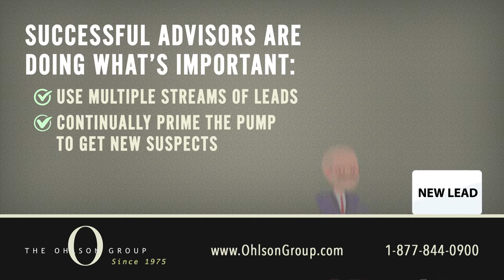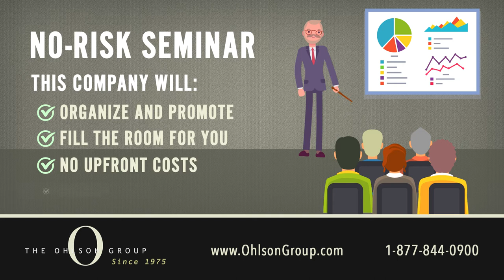Prime the Pump and Let It Drip - Financial Advisor Marketing Tips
Ray Ohlson, CLU, CRC and Life Member of MDRT shares his prospecting tip secrets on how and why you need to "prime the pump" to increase and sustain new sales.

for more marketing tips, resources, and tools.